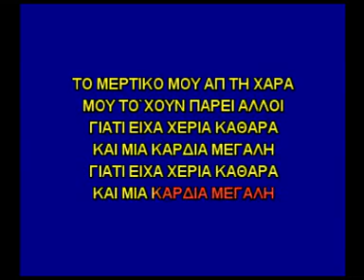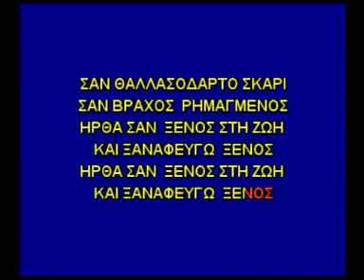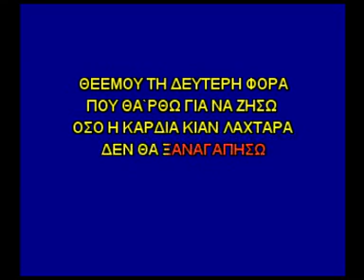Το μερτικό μου απ’ τη χαρά (Δεν θα ξαναγαπήσω) – Karaoke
♫ Download/Stream, Cd Live στις Λιβανάτες